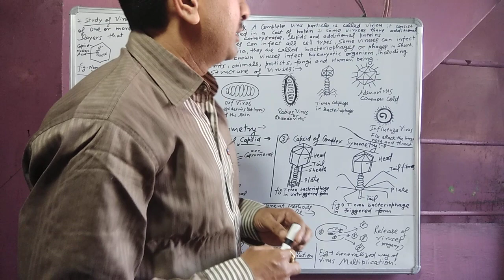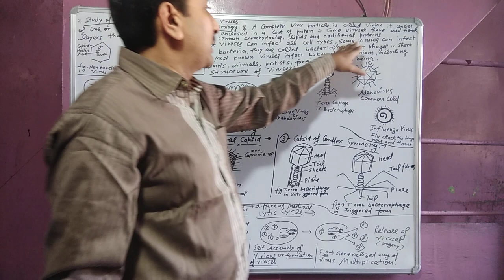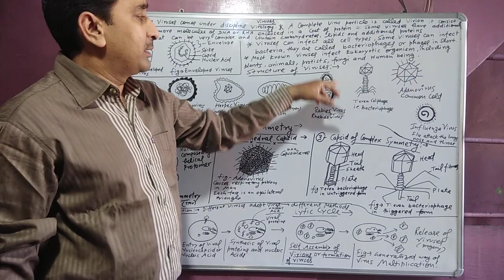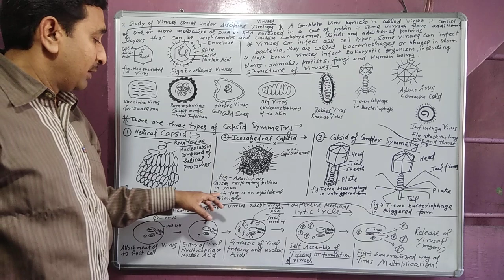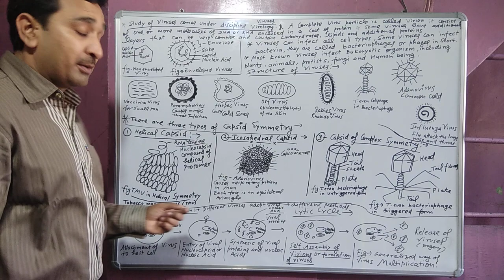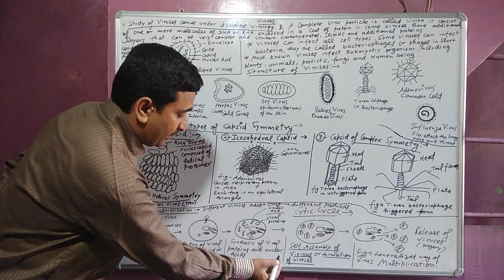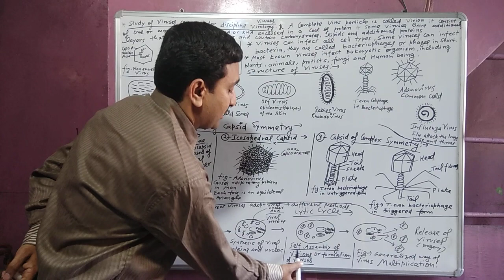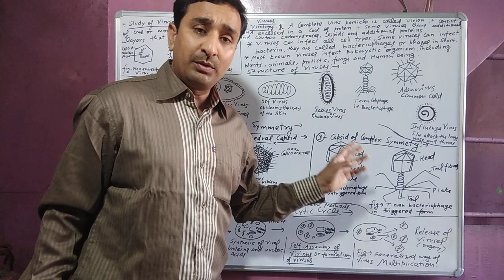Viruses and their structure, different types of viruses, types of viruses and their multiplication,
Viruses and their morphology, types of viruses and their structure and their multiplication, Corona virus problems, types of outer envelope of viruses,